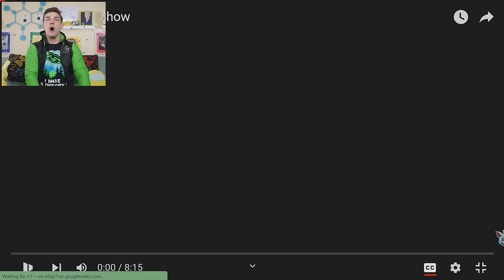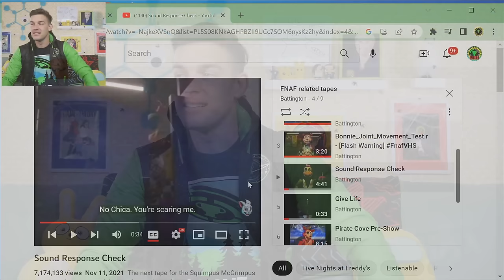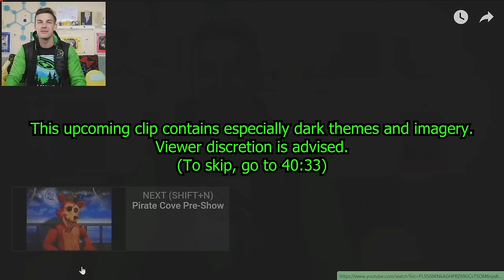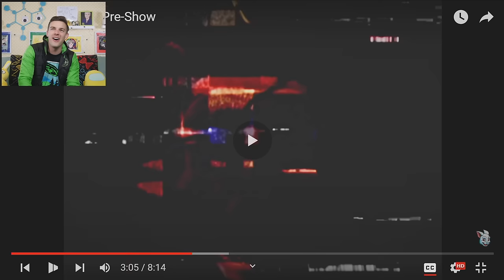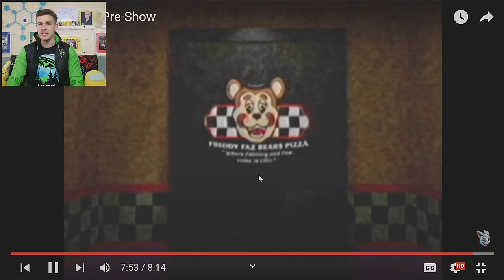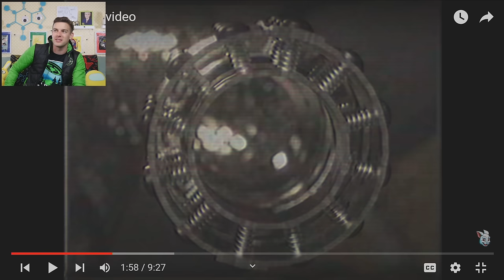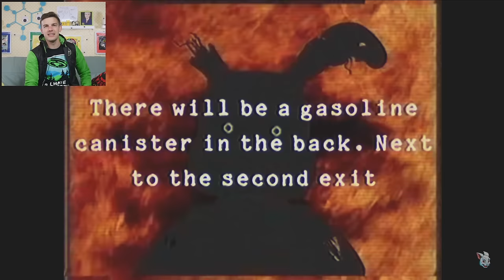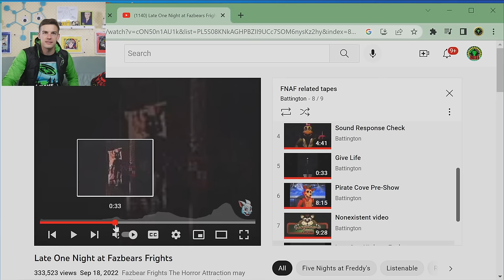The END of Afton... On Tape?! | Battington FNAF VHS Tapes Reaction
Want to participate in an upcoming Food Theory? Take our survey!

Theorists, I'm diving back into @Battington's FNAF VHS Tapes. What horror will we find today? Let's find out!

0:00 - The Witty Banter
8:12 - he do be always coming back tho
1:05:17 - The Witty Wrap up